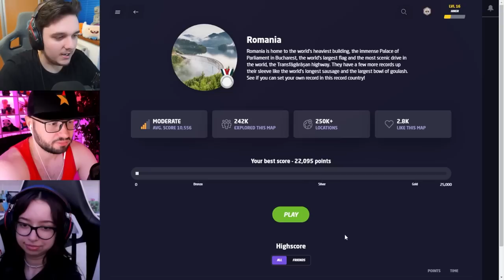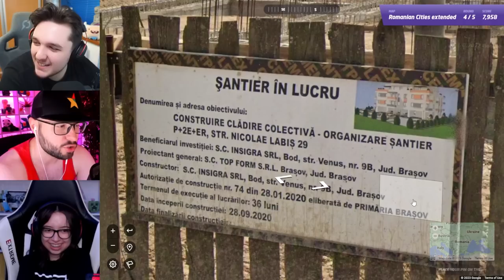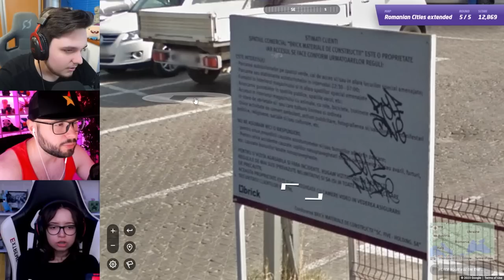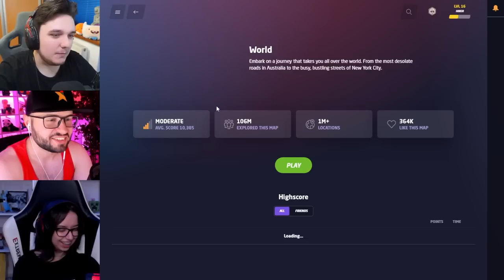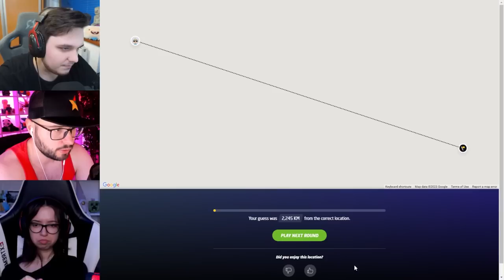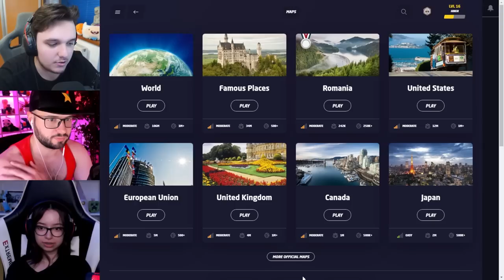I-AM GASIT GAGICA LUI PINK CU KARINA!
🍔VIZIONARE PLĂCUTĂ!🧡